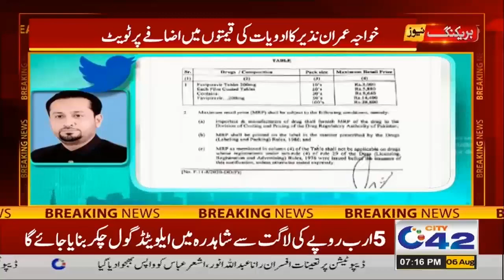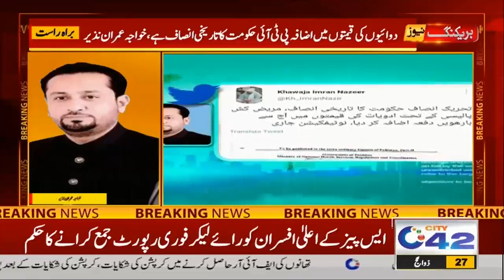Medicines Prices Drastically Increased Once Again